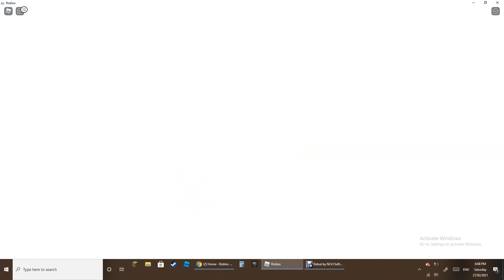I didn't like this video